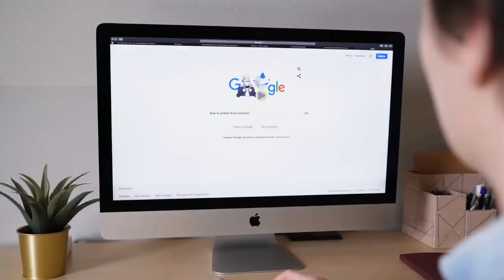Roman reigns vs brock lesnar in Sinhala | wrestlemania 38 | wwe Sinhala| 1000k message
Roman reigns vs brock Lesnar Sinhala. Roman is wwe most famous and face of the wwe. Brock Lesnar is wwe's most oldest and most powerful, talented wrestler. Now finally wwe are dicided to held a greatest ever match between Roman reigns and brock Lesnar at wrestlemania 38. Before this Roman vs brock Lesnar faced Many times in wwe history. That matches were most aggressive and most famous wwe matches in wwe history. The wrestlemania is very very big event of wwe. Wwe's main a part is wrestlemania. Now Roman reigns vs brock Lesnar match was became very very interesting situation. Because this match is as two wwe champions so winner take two wwe championship titles. The titles are wwe universal championship title vs wwe championship title. Roman vs brock wwe wrestlemania 38 match was already reached mostly among wwe fans. The main wwe wrestlers are predicted about Roman reigns vs brock Lesnar at wrestlemania 38 match. The most important thing is wwe king the undertaker also predicted about this Roman vs brock wrestlemania 38 match last week. Although we have watched matches between roman and brock lesner on several previous occasions, this match has already become the first in wwe history. This is because so far no wrestler in wwe has been able to win both the universal championship title and the two wwe championship titles at the same time. Now Roman reigns is new universal champion and wwe champion. What are the main reason for losing brock lesnar wrestlemania match against Roman reigns.

we can learn in this video about, Roman reigns vs brock Lesnar in sinhala. Roman in sinhala. Brock Lesnar losing reason. What are the reason for losing brock lesnar in wrestlemania.Brock Lesnar in sinhala. What about Roman reigns vs brock Lesnar match at wrestlemania 38. Wwe in sinhala. Wrestlemania 38 in sinhala. Who will win the wwe championship and wwe universal championship at same time. Roman reigns vs brock Lesnar Sinhala. Wwe most famous match. Wwe most famous match at wrestlemania 38. What are the predictions about roman vs brock Lesnar match at wrestlemania 38. What is the undertaker prediction about Roman reigns vs brock Lesnar match at wrestlemania 38. Roman reigns vs brock Lesnar match at wrestlemania 38 details. Roman reigns vs brock Lesnar match preview etc.

I will gladly take down the video. Thank you.

If you are like to know something about, please suggest below the comments section then i will brought to you about that video as soon as possible.